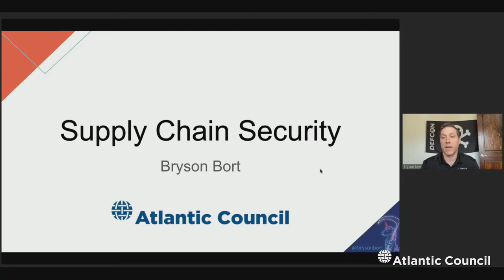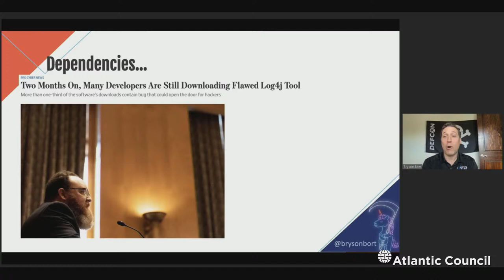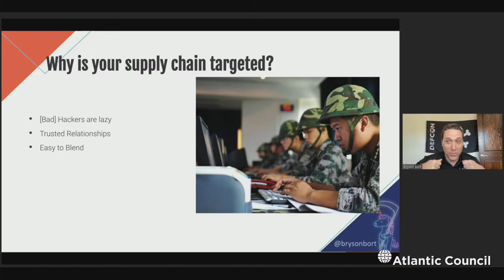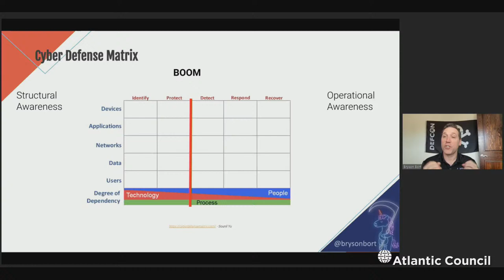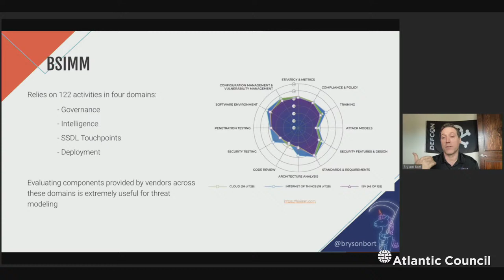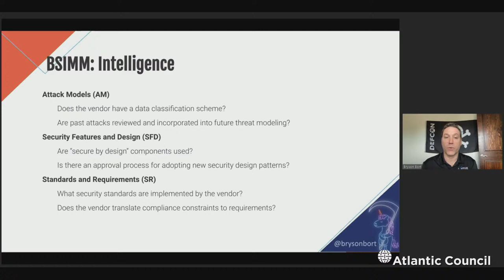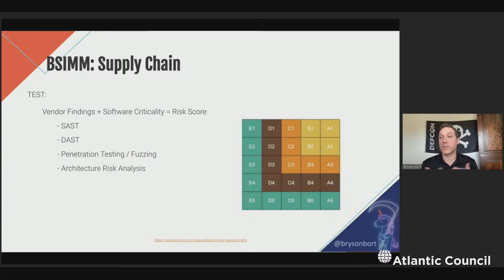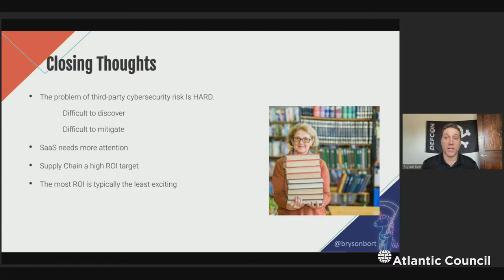Leveraging supply chain concentration for infrastructure security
A virtual, public discussion about improving cybersecurity for critical infrastructure. There is a critical need for policymakers to improve the security posture of selected infrastructure sectors - and identifying and applying pressure to leverage points of concentration in the supply chain for widely used products is one key step in that direction.